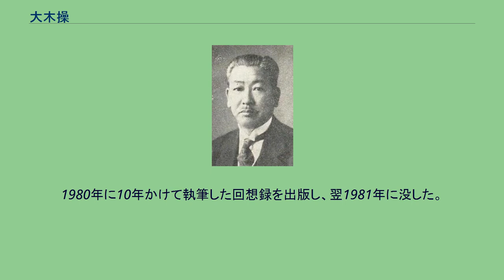大木操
大木操 大木 操（おおき みさお、1891年10月19日 - 1981年8月13日）は、日本の官僚、政治家。
日中戦争期から太平洋戦争末期までの戦時期において衆議院書記官長を務めた。
その退任後は、貴族院議員となり、また、東京都副知事を務めた。
東京に生まれ、東京府立第四中学校、旧制第一高等学校を経て、東京帝国大学法科大学独法科卒業。
高等文官試験行政科に合格し、1918年4月5日、会計検査院に採用され、会計検査院書記に任ぜられる。
1919年6月28日、副検査官に任ぜられ、海軍省担当として検査事務に当たる。
検査先では、当時の財部彪佐世保鎮守府司令長官に水上飛行機に乗せられたり、鈴木貫太郎佐世保工廠長と盃を交わしながら「海軍魂」の説教を受けたりした。
1923年2月8日、兼ねて会計検査院書記官に任ぜられる。
かねてから衆議院事務局への転任を志していたが、同年8月、第7代衆議院書記官長である寺田栄が貴族院議員に勅選され、中村藤兵衛書記官が書記官長に任ぜられたことに伴い、衆議院書記官ポストに空席ができたことを知り、会計検査院の先輩である中村書記官長に自らの転任方を懇請した。
中村書記官長の尽力もあり、その直後9月12日、関東大震災の対策のために人手が必要として衆議院書記官に任ぜられ、念願の衆議院事務局に転じる(衆議院書記官兼副検査官)。
同年12月の臨時議会（第47回帝国議会）では、山本権兵衛首相の下で提出された帝都復興予算に対する野党政友会の大幅修正案を、会計検査院の経験を生かしながら仕上げている。
1925年9月12日、兼ねて営繕管財局書記官に任ぜられる。
1932年2月2日、副検査官及び営繕管財局書記官の兼官を免ぜられる。
1932年、ドイツ国会制度調査研究のためベルリンに滞在中、総選挙で大勝したナチスのゲーリングが議長を務めるドイツ議会において、ヒンデンブルク大統領からの議会解散命令を無視してパーペン内閣に対する不信任案の採決が行われた本会議(9月12日)を傍聴している。
1932年12月21日、兼ねて行政裁判所評定官に任ぜられる。
1934年4月13日、勅任官をもって待遇せられる。
1936年、二・二六事件の際には、総選挙直後で正副議長が選任されておらず、また、書記官長不在の中、首席書記官として仮議事堂に現れた反乱軍将校の応対に当たる。
議事堂の借用を求められたが、これに対して、議事堂借用のようなことは議会閉会中であっても各党の了承を得なければならない慣例であり、殊に総選挙直後で正副議長が未選任のときであっては尚更である旨を説明して、将校を引き上げさせている。
1938年4月2日、貴族院議員に勅選された田口弼一の後をうけ、第10代の衆議院書記官長に任ぜられ、戦時下の議会において衆議院の事務方の長としてその任に当たる。
1940年、斎藤隆夫が反軍演説を行った際には、当時の小山松寿議長が速記録から演説の大量削除を行うのを食い止めようとするものの、果たせなかった。
後に、この小山議長の判断は、「妄断」であり、「私はこの時職を賭して戦うべきであった」と語っている。
また、同年、大政翼賛会が発足した際には、その事務局参与という役割が割り当てられたが、帝国議会の番頭役という立場上、これを辞退し、のちに公職追放の対象となることを免れた。
1945年5月には書記官長官舎が焼夷弾の直撃を受け焼失したため、2か月間議事堂内で生活することを余儀なくされる。
戦争終結後の同年8月、陸軍から戦時中における衆議院の秘密会速記録を全部焼却するよう求められたが、これを峻拒し、後々まで秘密会速記録は引き継がれた。
1945年10月5日、当時の島田俊雄衆議院議長の強い推薦により貴族院議員に勅選せられ、同月11日、7年6か月に及んだ衆議院書記官長の任を免ぜられ、23年間勤めた衆議院を去る。
貴族院議員としては、無所属倶楽部に属す。
帝国憲法改正案の審議に際して、日本国憲法第59条3項（法律案の両院協議会）の規定を挿入する修正にかかわった。
また、国会法案の審議に際しては、特別委員として、参議院から法律案に係る両院協議会を請求することを可能とする等の修正にかかわった。
1947年5月2日、貴族院廃止に伴い同議員を退任した。
1947年、第1回参議院議員通常選挙に全国...